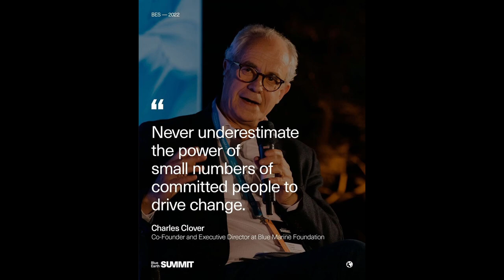Sussex Underwater - Documentary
After witnessing the devastation caused to the seabed off the Sussex coast a group of passionate local divers set up Sussex Underwater to never let the sea be, "out of sight and out of mind" again.

This documentary is about us and the beautiful sea creatures we see.